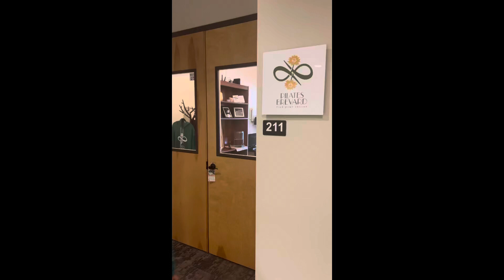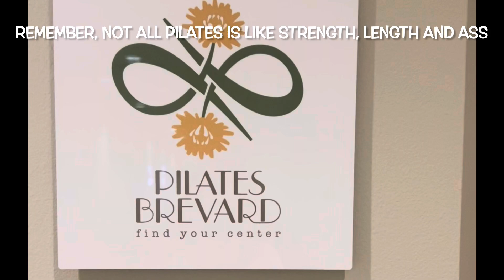Elaine and Thelma Mae’s SnL Rebuttal